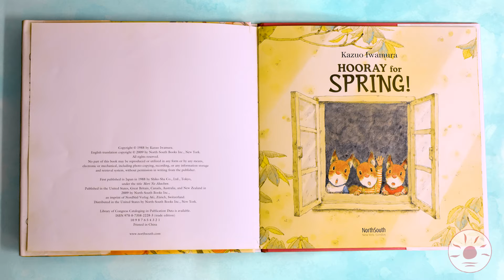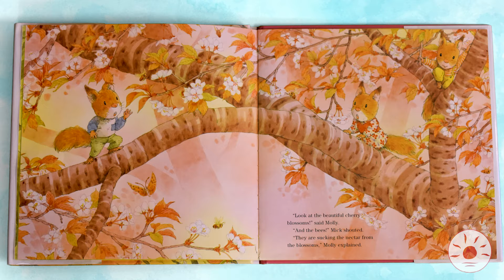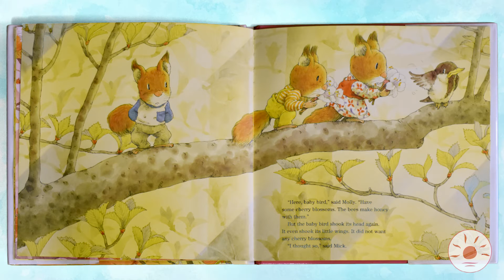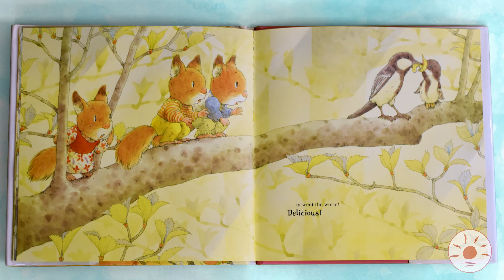Storytime Short - Hooray for Spring (April 11, 2022)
Spring is here and we're excited! We'll read a story to celebrate the season and Carrie will sing a song of spring!

Subtitles have been automatically generated, and may contain minor spelling, grammatical, and/or punctuation errors.

Vectors by Vecteezy.